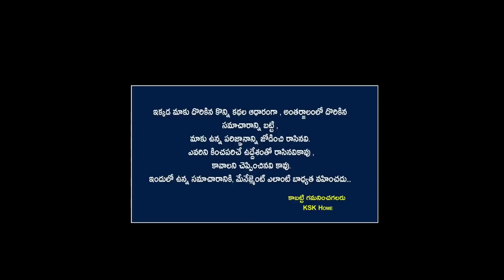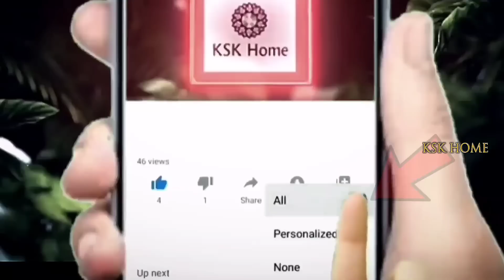ఈ రోజే అతి పెద్ద అమావాస్య..చాలా శక్తివంతమైన రోజు 2లవంగాలను అక్కడ పెడితే కుబేరులు అవుతారు || KSK Home